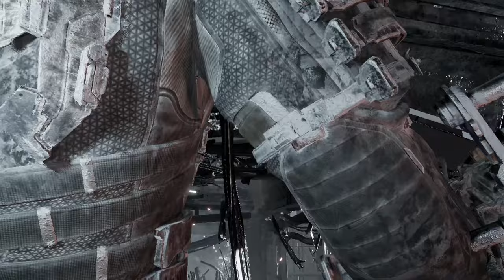Dead Space(2023) - Difficile #08